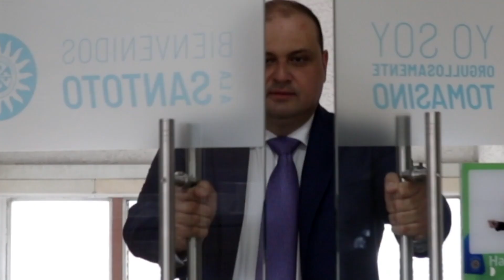¡Nuestra Alma Mater te espera! 💚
Gracias Tomasinos por llenar de color cada uno de nuestros campus, por bailar al ritmo de la vida, del amor y la esperanza. MUY PRONTO estaremos juntos. ¡Nuestra Alma Mater te espera!